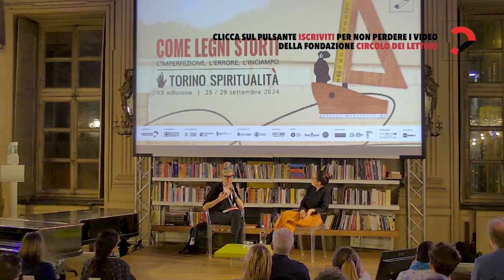Vera Gheno e Simonetta Sciandivasci | Mi capisci quando parlo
L'incontro si è svolto durante la XX edizione di Torino Spiritualità "Come legni storti. L'imperfezione, l'errore, l'inciampo."

Se la comunicazione fallisce il bersaglio
con Vera Gheno, sociolinguista
in dialogo con Simonetta Sciandivasci, giornalista

Le parole sono centrali nelle nostre vite, per questo bisognerebbe evitare di usarle con approssimazione e noncuranza. Certo, ogni atto di comunicazione conserva un margine di ambiguità, come sa bene chiunque abbia cercato inutilmente di spiegarsi o di comprendere il punto di vista altrui, però essere linguisticamente più consapevoli è fondamentale sia per comprendere meglio sé stessi, sia per costruire una società migliore. Ma che cosa fa sì che una parola possa dirsi “sbagliata”? Ci sono, oggi, parole “imperfette” che appesantiscono il nostro vivere comune?